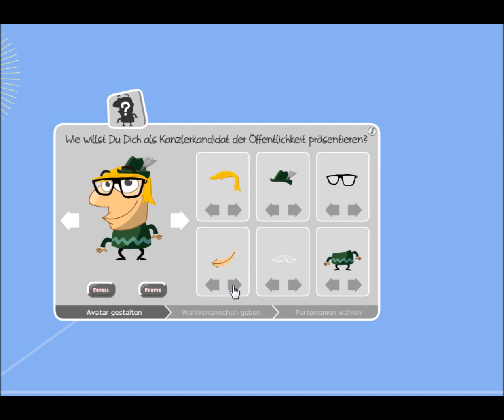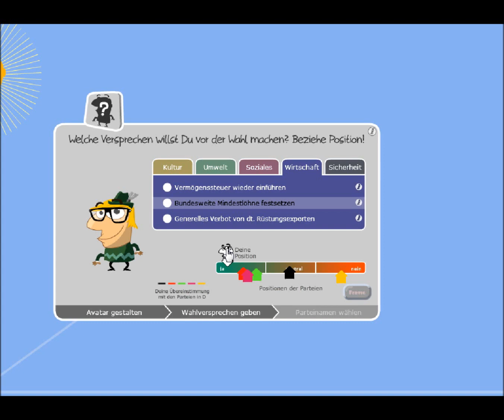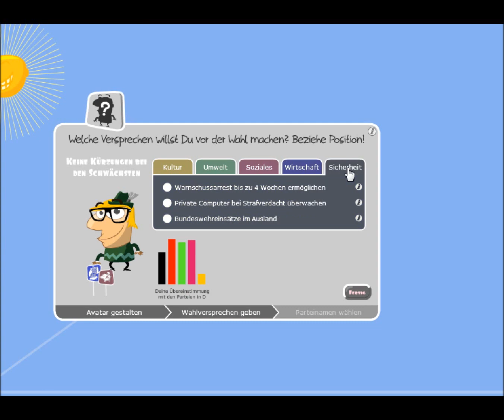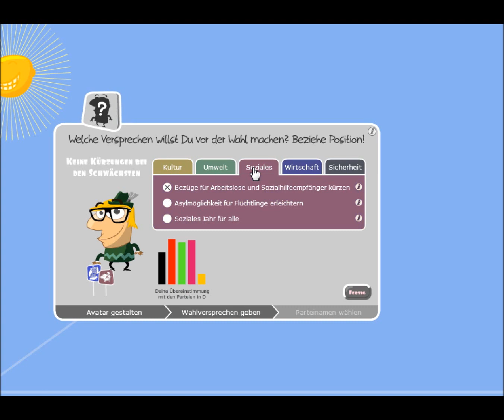[Let's Play] - Der Kanzlersimulator - Christen in die Politik! - Online-Game - Kostenlos